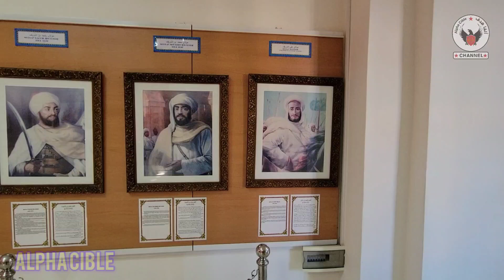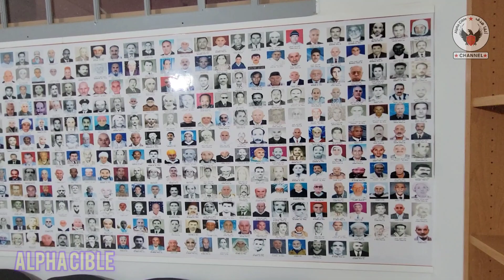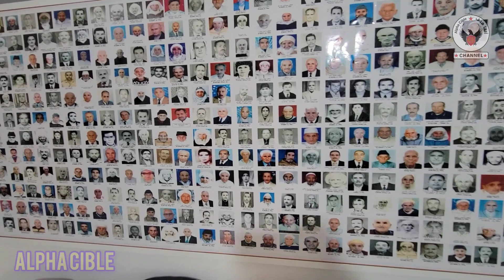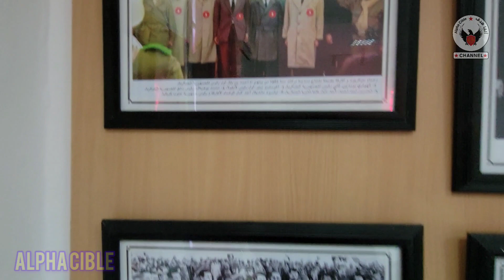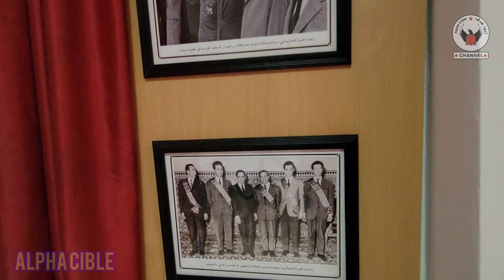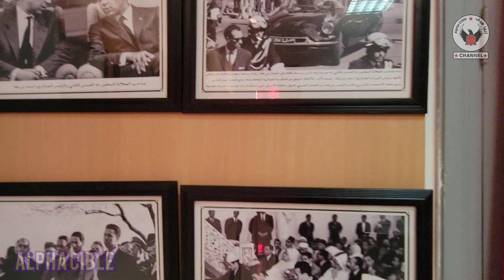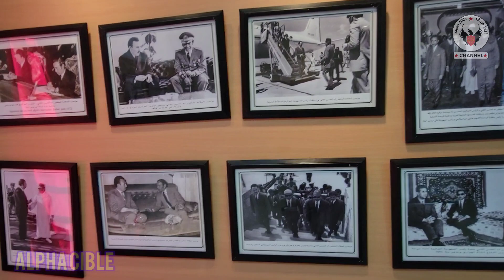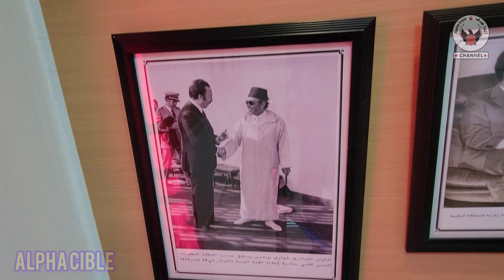مفاجآت صادمة من متحف المقاومة وجيش التحرير بمدينة "وجدة"ج2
شارك المغرب والجزائر في حملة مقاومة مشتركة ،ضد الإستعمار الفرنسي لكل من البلدين في خمسينات القرن الماضي.